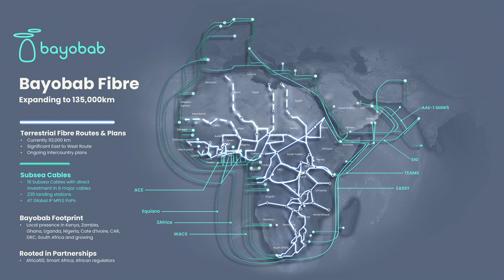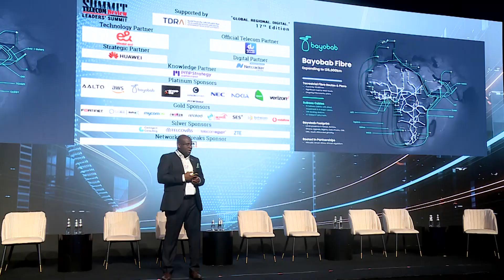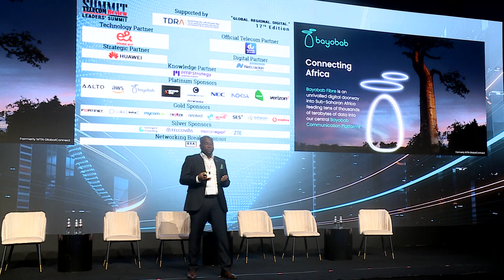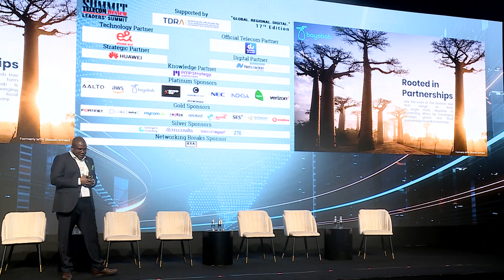Bayobab Keynote: Exploring the Power of Fiber Technology in Telecom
The Telecom Review Leaders' Summit, 17th edition, witnessed a compelling keynote address delivered by Mohammed Aliyu, Chief FibreCo Officer at Bayobab. Aliyu's presentation, centered around inspiring greatness and achieving goals, shed light on the pivotal role of fiber technology in transforming connectivity across Africa.